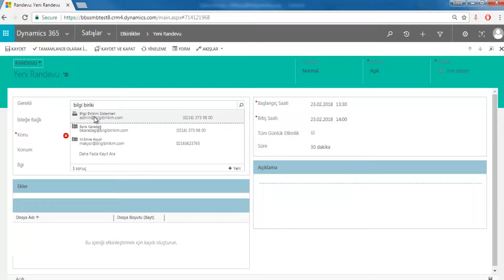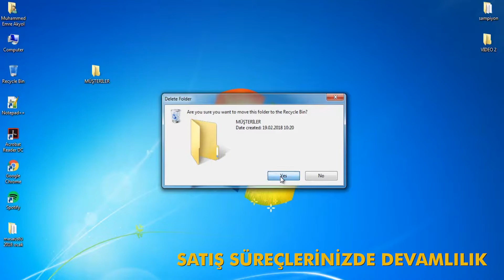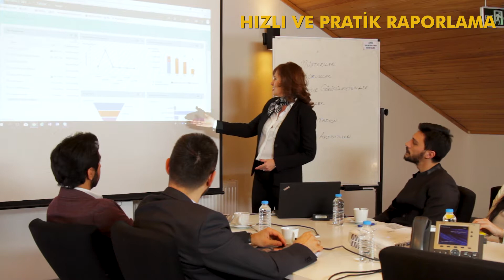İş Ortağım BBS Siftah Paketi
Bilgi Birikim Sistemleri firmasının yeni markası İş Ortağım BBS'nin ürünlerinden biri olan Siftah Paketi'nin ürün tanıtım filmi çekildi.İçerik tasarım, senaryo, prodüksiyon ve post- prodüksiyon aşamalarının hepsi tarafımızdan hazırlandı ve filmin hedef kitlesi olan KOBİ'lere dijital ortamda lansmanı yapıldı.